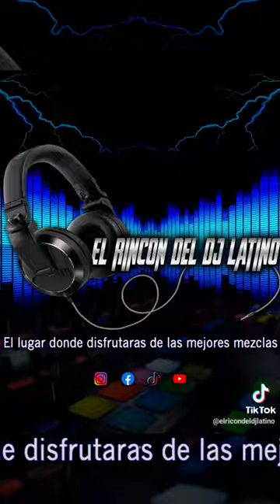salsa al estilo de DJ Wilfredo Tovar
Conoce más de Wilfredo Tovar (Wilfredo Dj), sus inicios, proyectos y mucho más.

No dejes que te lo cuenten, visítanos y conoce un poco más de los mejores exponentes de la música, además de disfrutar de excelentes mezclas.

Qué esperás para seguirlo en todas sus redes?

En instagram @Wilfredo_dj

En Facebook Wilfredo Tovar

En tik tok @Wilfredo_dj

Somos El Rincón Del Dj Latino 🔥